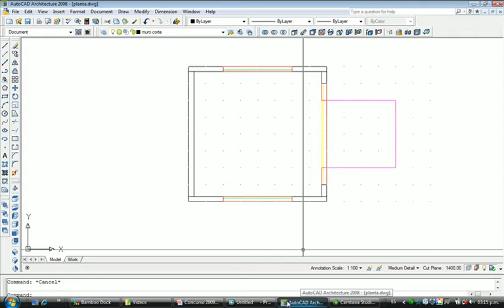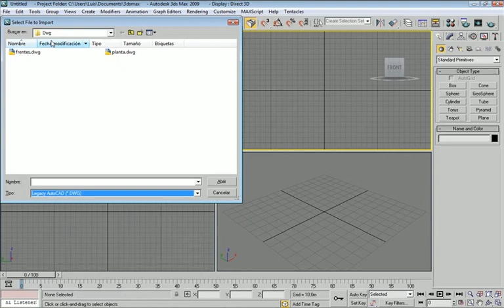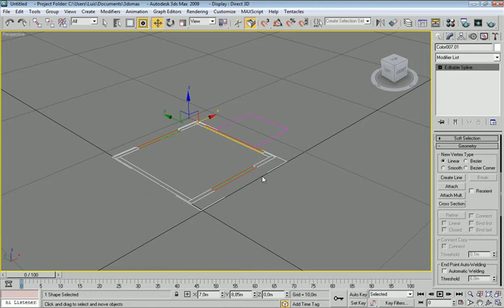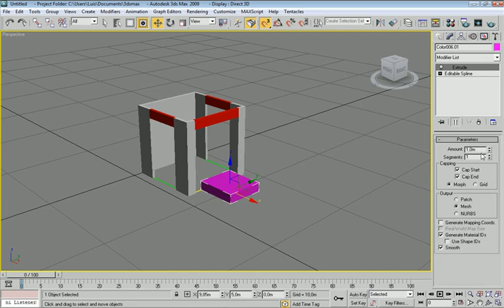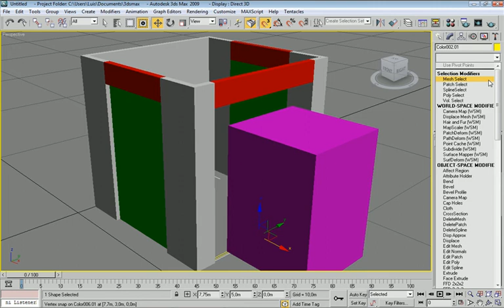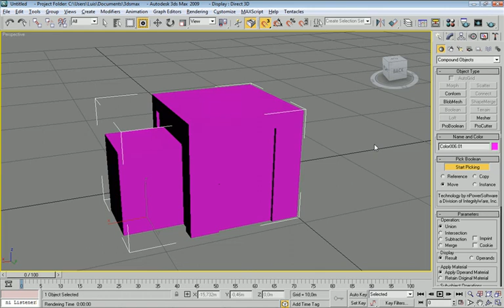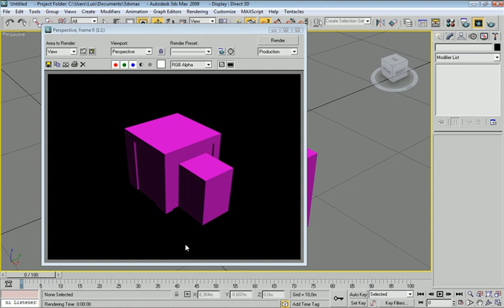TDII_06 3DS Instructivo Autocad y 3DS boolean 1 de 2.avi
Instructivo Autocad y 3DS boolean